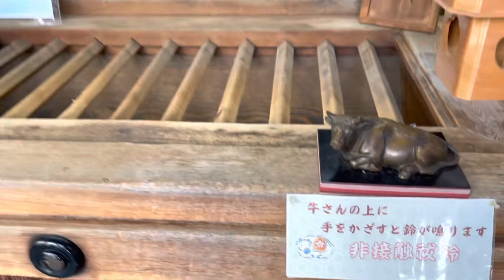Japan Travel 289 Kyoto in summer